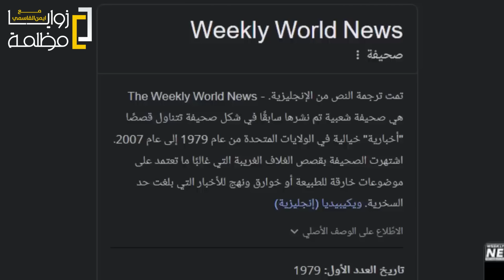هل اكتشفت وكالة ناسا موقع الجنة المذكورة في القرأن في الفضاء وصورتها واخفتها عن العالم؟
انتشر فيديو متداول عبر منصات التواصل الإجتماعي يقول ان وكالة ناسا الأمريكية لعلوم الطيران وابحاث الفضاء قد اكتشفت الموقع الحقيقي للجنة في الفضاء البعيد وقامت بتصويرها ونشر صورتها .. فما هي حقيقة هذا الخبر؟؟

ايمن القاسمي | زوايا مظلمة